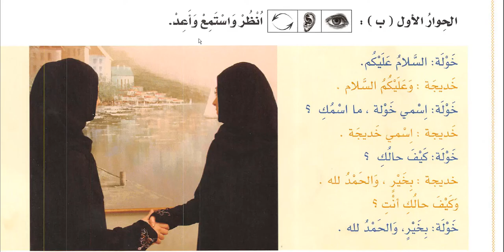Arabic at your hands- Lesson 1- page2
Follow this link to get the book for free
Learn Arabic now easily and effortlessly.
If you want a native Arabic  teacher, feel free to message us!
Courses we offer Online:
#  Quran Reading
 # Tajweed Rules
 # Applied Tajweed
 # Quran Translation
Arabic courses